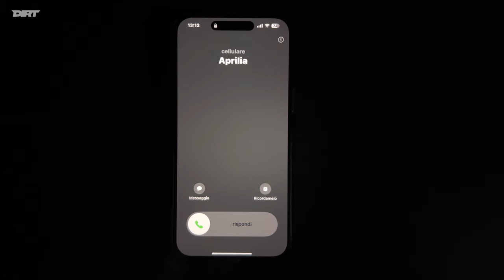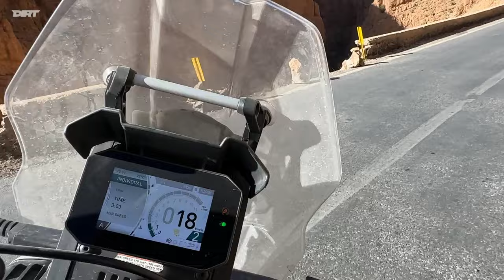Nel deserto con Aprilia Tuareg 660 | Viaggio off road in Marocco da Marrakech a Merzouga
Aprilia Tuareg 660, quale posto migliore per un viaggio con una maxi enduro se non il deserto? Abbiamo fatto un viaggio di tre giorni (più uno) da Marrakech a Merzouga tra polvere, sabbia e sassi per scoprire alcuni dei posti più belli del Marocco e affrontare le dune in sella a una Tuareg 660. Ecco come è andata...

⬇️ NAVIGA IL VIDEO PER ARGOMENTI ⬇️

00:00 Introduzione
01:49 Day 1: Marrakech to Skoura
09:19 Day 2: Skoura to Tinghir
16:43 Day 3: Tinghir to Merzouga
27:38 Day 4: Aprilia Tuareg 660 nelle dune
29:32 Conclusioni